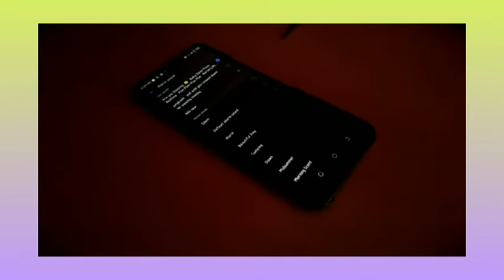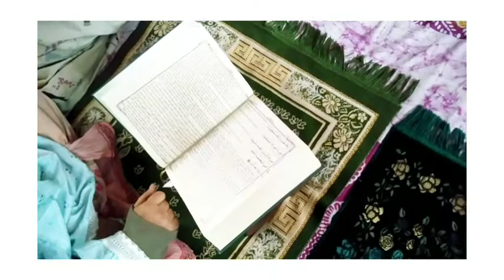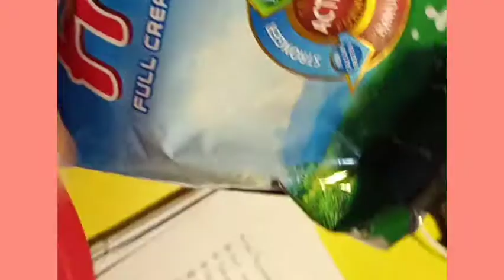মজাদার ফ্রুট কেকের রেসিপি |সারাদিনের কাজের মাঝেই আনন্দ আর শিক্ষা দুটো ই আছে।